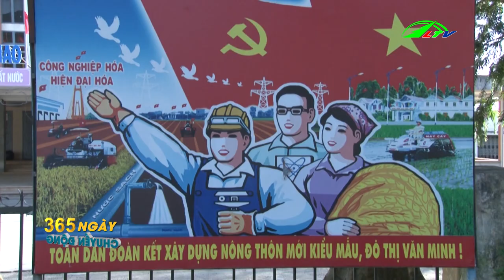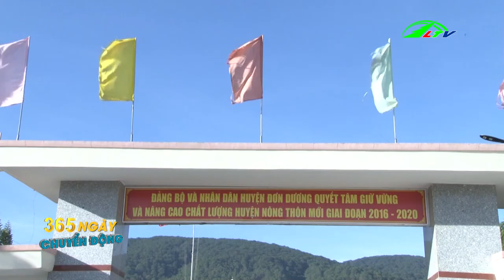Mai Vàng Rộn Ràng Đón Tết - 365 Ngày Chuyển Động | Lâm Đồng TV